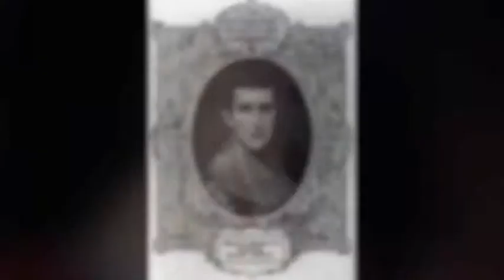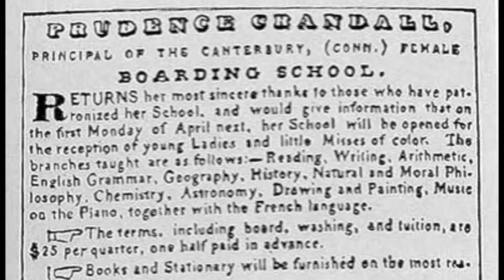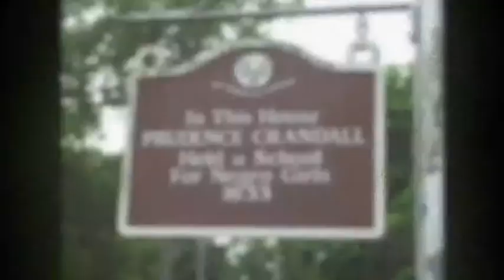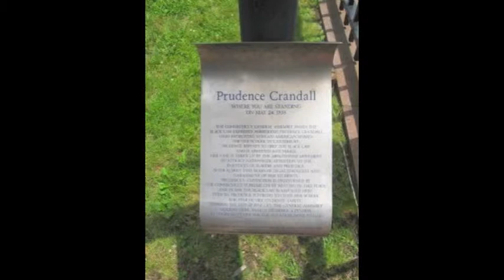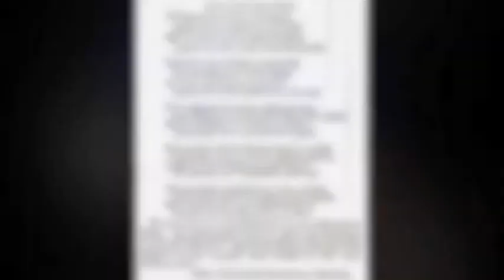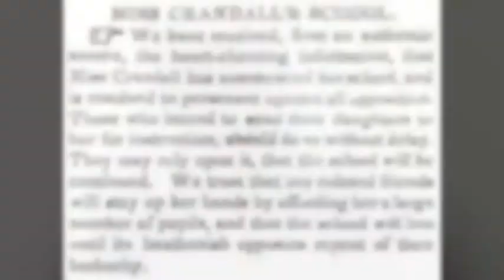Prudence Crandall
This documentary was Elizabeth and Lilly's History Day project for 2014.  They were the only team from their school to go to regionals with a documentary. Enjoy!